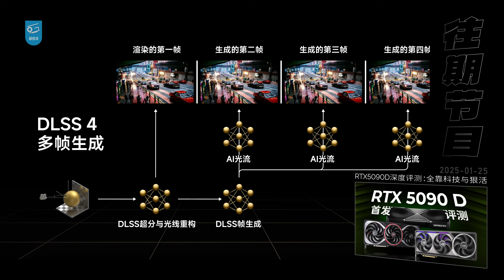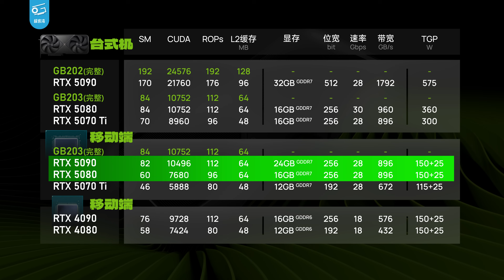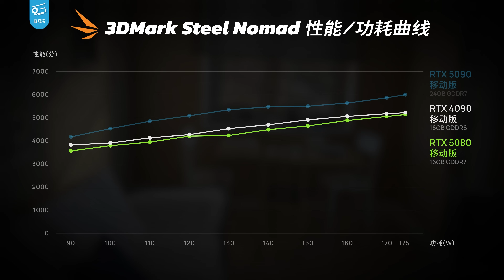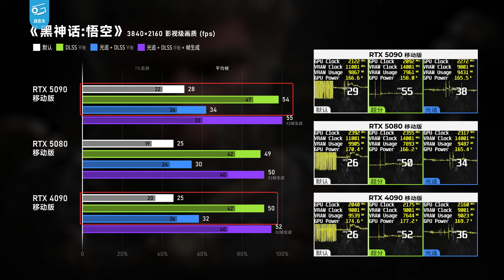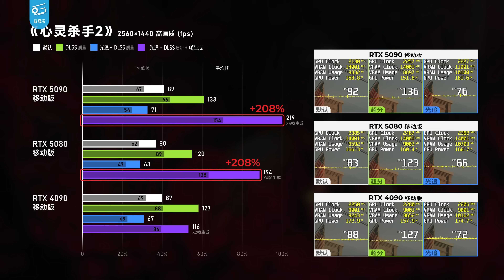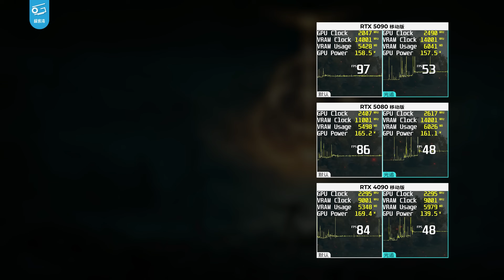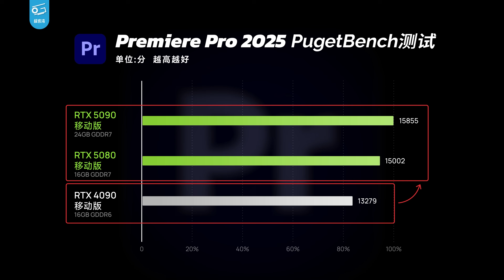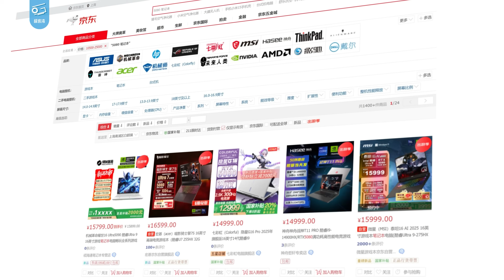RTX5090/5080移动版评测：没活硬整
笔记本端的50系显卡终于来了！首批上市的是旗舰定位的RTX5090和RTX5080移动版。我们早已在桌面上测试过了50系Blackwell架构的能效表现，所以对笔记本也有所预期，但当真正测到机器后，依然大跌眼镜……具体表现如何，一起来看看吧。